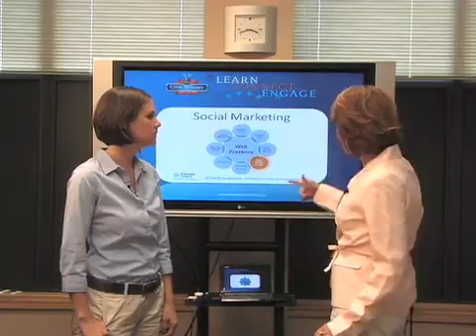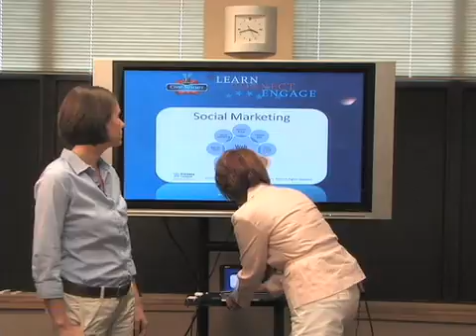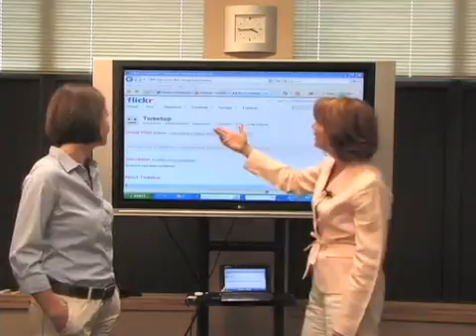Civic Social Media Training | National Civic Summit